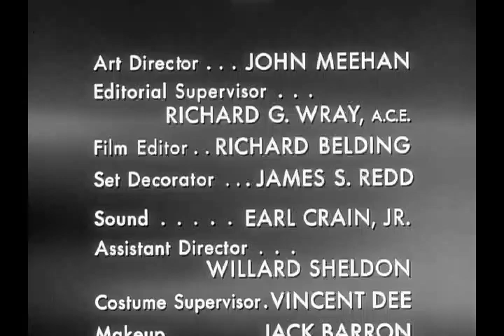Leave It To Beaver - S01E34 - Beaver's Bad Day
The whole Cleaver family learns a lesson in truthfulness after Eddie Haskell intimidates Beaver into lying about how his good suit pants were torn.